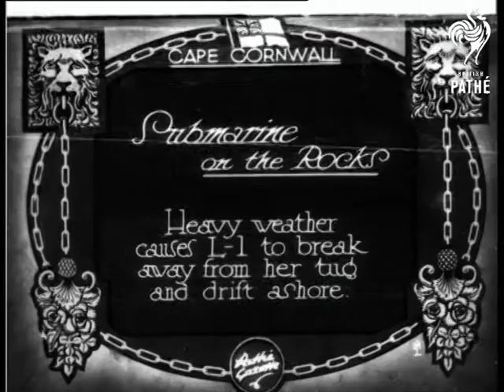Submarine On The Rocks (1930)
Item title reads - Submarine on the rocks.  Heavy weather causes L-1 to break away from her tug and drift ashore.  Cape Cornwall, Cornwall.

L/S of the submarine stranded on the rocks, people walk around it.  Various shots as the camera pans across it, boys walk in the shallow water next to it.
 FILM ID:822.2